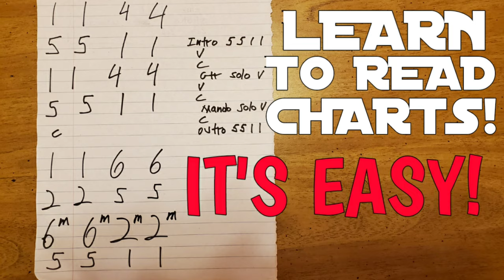Wayne's World of Mandolin Official Trailer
Hey guys,

Thanks, Wayne Benson